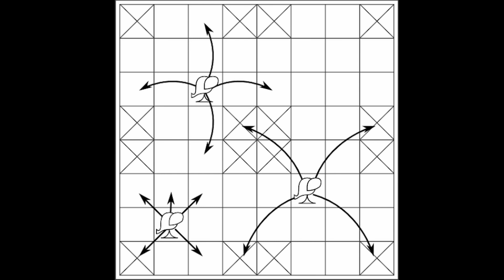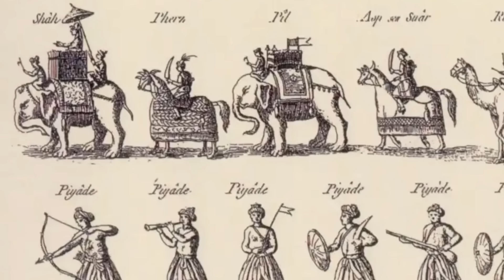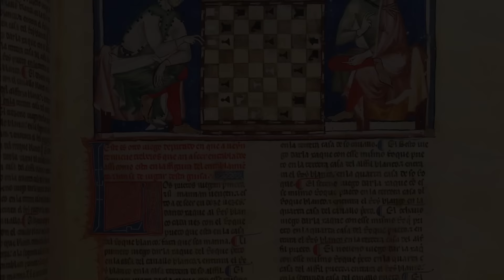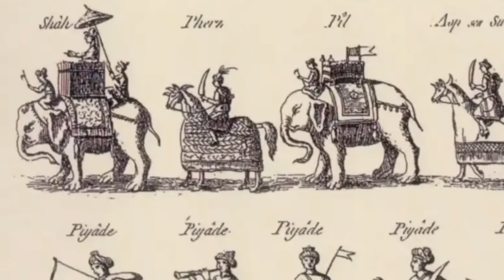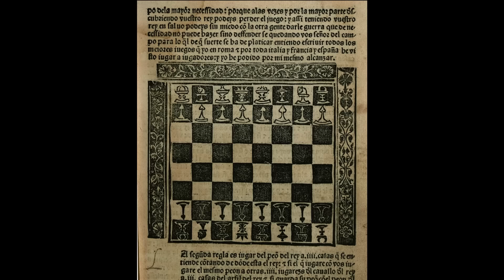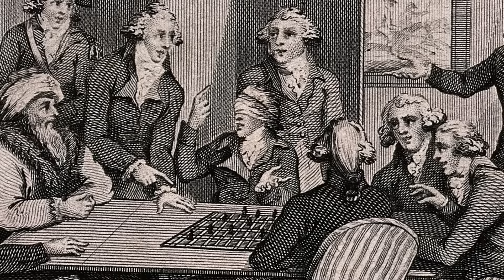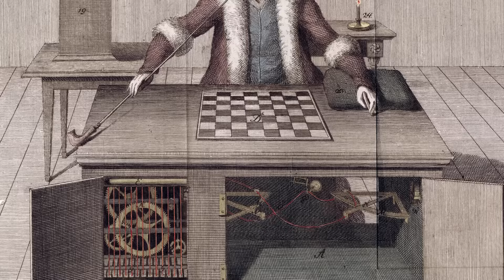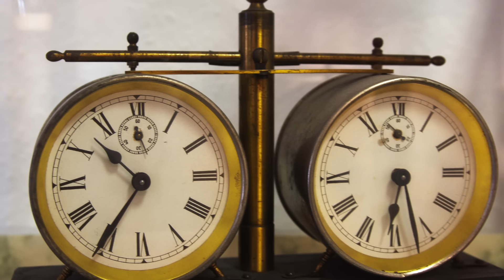La historia del AJEDREZ: desde Bozorgmehr, Alfonso X y Atahualpa hasta Carlsen y AlphaZero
¿Cuál es la historia del juego de ajedrez? ¿Quién inventó el ajedrez? Son preguntas que muchos se hacen y sobre las que circulan multitud de leyendas. En este vídeo documental en español os contaremos lo que se sabe a ciencia cierta sobre el origen del ajedrez para que conozcáis la larga historia de uno de los juegos más apasionantes que existen.

¿Cuál es el origen real del ajedrez? No se sabe con total certeza, pero la teoría más aceptada es que procede de la India. En el siglo VII de nuestra era ya se practicaba allí un juego conocido como “chaturanga”, una palabra que en sánscrito significa “que tiene cuatro partes”, en referencia a las cuatro divisiones que componían los ejércitos en aquella región y época: la infantería –representada por las piezas que hoy conocemos como peones–, la caballería –simbolizada, claro está, por los caballos o caballeros–, los elefantes –unas piezas que con el tiempo evolucionarían hasta dar lugar a los alfiles actuales– y, por último, los carros de combate –representados por las torres de hoy en día–. En la poesía épica, la palabra “chaturanga” también se empleaba como sinónimo de “ejército”, y se encuentra por primera vez registrada en el 'Mahabharata', una famosa epopeya de la antigua india escrita en el siglo III a. C. aproximadamente. Pero la primera referencia al chaturanga como juego de mesa se encuentra en la obra conocida como la 'Harshacharita', la biografía del emperador indio Harsha, que fue escrita por el poeta Banabhatta en torno al año 625 de nuestra era. ¿Ya existía el juego antes del siglo VII? Sí, es muy probable, pero de momento no se han hallado registros más antiguos.

El chaturanga se jugaba sobre un tablero de ocho por ocho casillas, todas del mismo color, conocido como ashtapada, que era también el nombre de otro juego de mesa anterior que empleaba dicho tablero. Existían dos modalidades de chaturanga, una para cuatro jugadores y otra para dos. En la modalidad de cuatro, cada jugador contaba con ocho piezas: un rey, un caballero, un elefante, un carro y cuatro infantes. Pero la versión que con el tiempo daría lugar al ajedrez fue la de dos jugadores, en la que cada uno de los contrincantes contaba con un rey, un general o ministro –la actual pieza de la reina–, dos caballeros, dos elefantes, dos carros y ocho infantes.

Al igual que en el ajedrez, el objetivo en el chaturanga era matar al rajá, al rey, aunque también se podía vencer sin llegar a capturarlo si todas las demás piezas enemigas eran eliminadas, es decir, si el rajá se quedaba solo. En cuanto a los movimientos de las piezas, los infantes, los caballeros y los carros se desplazaban igual que los actuales peones, caballos y torres, respectivamente. Pero el general o ministro era mucho menos poderoso que su versión moderna, la reina, ya que tan solo podía desplazarse una casilla, y siempre en diagonal; es decir, que era algo así como un alfil cojo. En cuanto a los elefantes, en la literatura antigua se describen tres tipos distintos de movimiento: en unas ocasiones se explica que podían avanzar dos casillas en diagonal en cualquier dirección, pero saltándose la primera; en otras, que podía moverse una sola casilla en diagonal o dar un paso hacia adelante, como una combinación del general y el peón; y, por último, también se menciona que no podía moverse en diagonal, sino en vertical o en horizontal, pero solo dos casillas y siempre saltando sobre la primera.